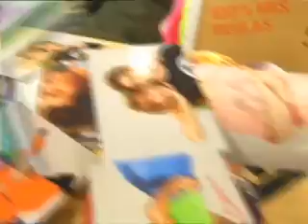TEAM ANGELS 90